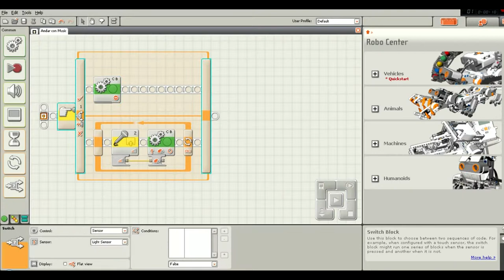Carlos Iglesias 4ºA - Videotitorial Lego